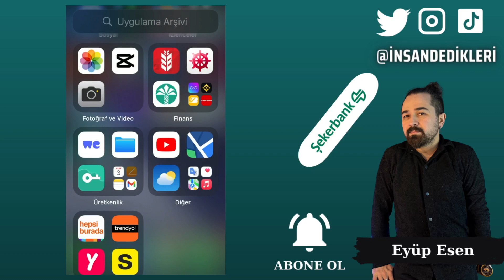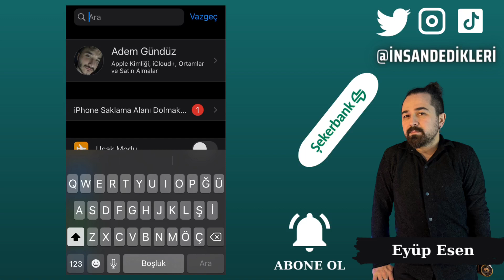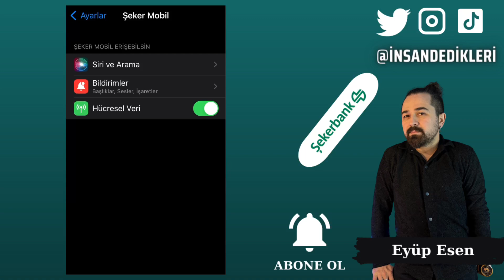Şekerbank Mobil Bankacılık Erişim İzinleri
Gate StartUp Kazanmak İçin Kayıt Linki (Detaylı sermayesiz AirDrop video linki yanda) Şekerbank mobil bankacılık uygulaması, kullanıcıların bankacılık işlemlerini daha kolay ve hızlı yapmasına olanak tanır. Ancak, bu uygulama kullanırken verilen izinlerin önemi çok büyüktür. Şekerbank mobil bankacılık uygulaması, kullanıcıların cihazlarındaki belirli verilere erişmesine izin verir. Bunlar arasında kamera, depolama, internet ve konum gibi izinler bulunur.

Kullanıcılar, Şekerbank mobil bankacılık uygulamasını kullanmaya başlamadan önce, uygulamanın istediği izinleri vermelidir. Bu izinler, uygulamanın düzgün çalışması ve kullanıcıların bankacılık işlemlerini daha kolay ve güvenli hale getirmesi için gereklidir.

Eğer Şekerbank mobil bankacılık uygulaması kamera iznini vermiyorsa, bu uygulama içindeki bazı özelliklerin düzgün çalışmayabileceğini unutmayın. Aynı şekilde, internet ve depolama izinlerinin de verilmemesi durumunda, uygulama düzgün çalışmayabilir.

Şekerbank, kullanıcıların güvenliğini öncelikli tutar ve verilen izinlerin gizliliğini korur. Bu nedenle, Şekerbank güvenilir bir bankacılık uygulamasıdır ve kullanıcıların verilen izinleri kullanması gerektiği şekilde kullanır.

Eğer Şekerbank mobil bankacılık uygulaması verilen izinlerle ilgili bir sorun yaşarsanız, banka müşteri hizmetleri ile iletişime geçerek destek alabilirsiniz.
🤖 Android Mobil Uygulama Linki:
🍏 IOS Mobil Uygulama Linki: